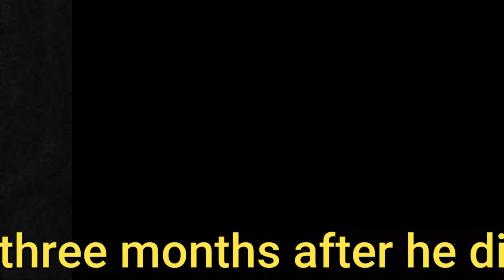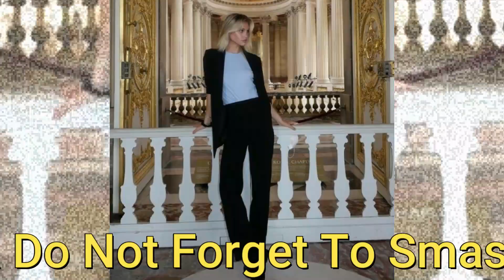Rising Hollywood Star Daniel Mickelson's Cause of Death Revealed Nearly Three Months After His Death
Daniel Mickelson passed away at the age of 23 on July 4, and now officials have determined the cause and manner of his death nearly three months after he passed away

The Hollywood star, who was the older brother of model Meredith Mickelson, passed away due to fentanyl and cocaine toxicity on July 4, the Los Angeles County Medical Examiner-Coroner confirmed to E! News.

The actor's manner of death was ruled an accident by officials.